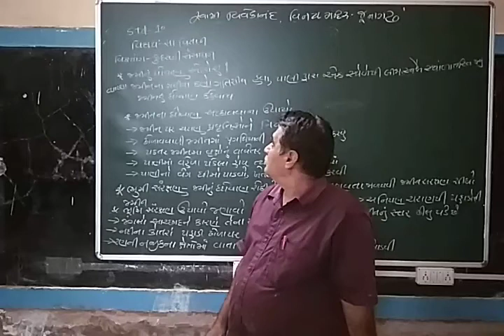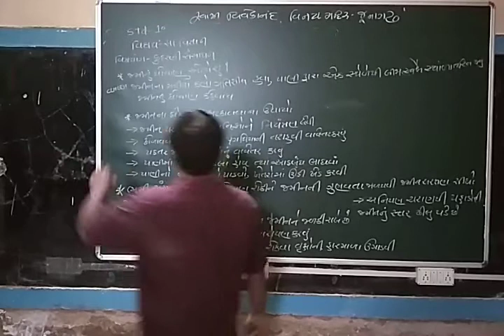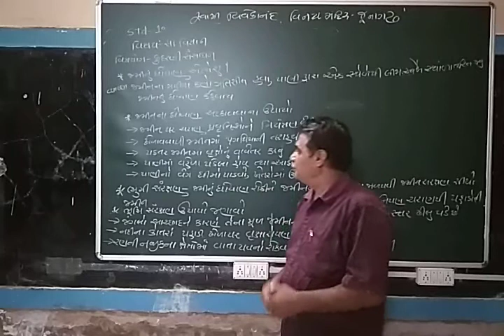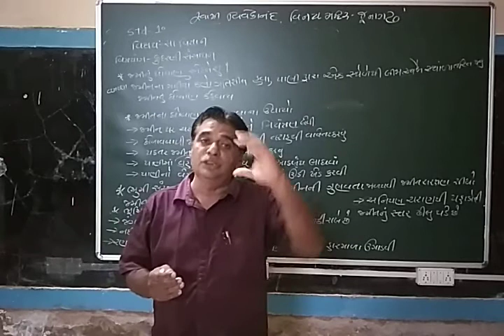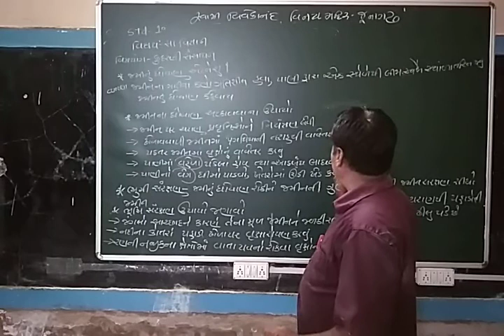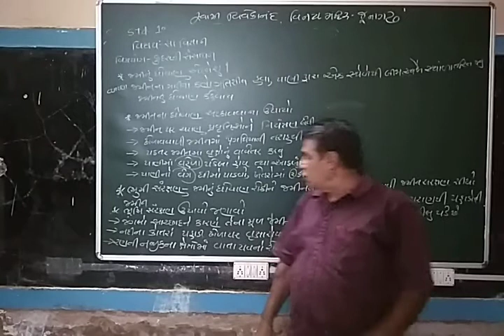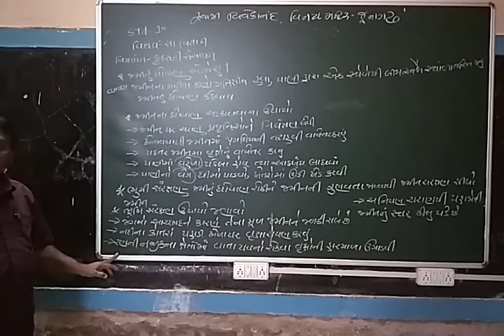STD 10 social science cha 8